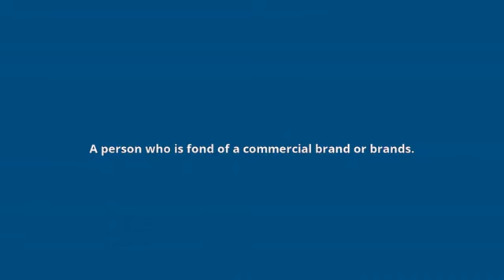what is the meaning of brandophile